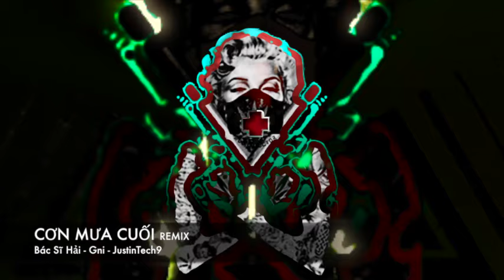Binz , Justatee - Cơn mưa Cuối (Bác Sĩ Hải x Gni x JusinTech9 remix)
Music Video presented by Music Doctor Production